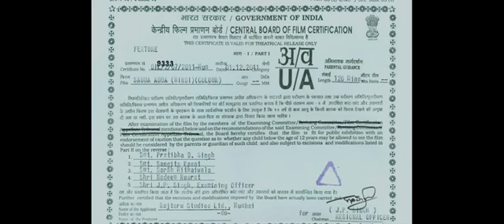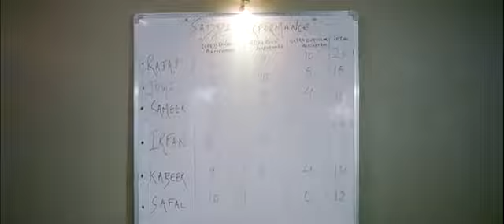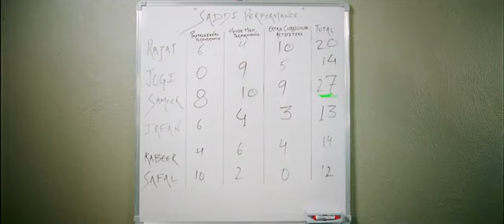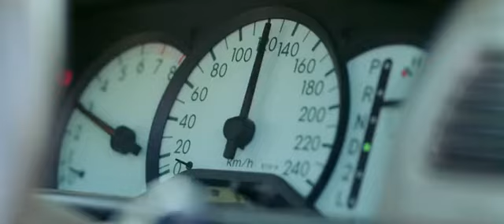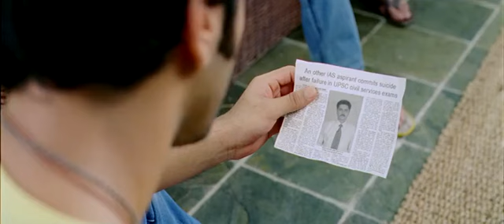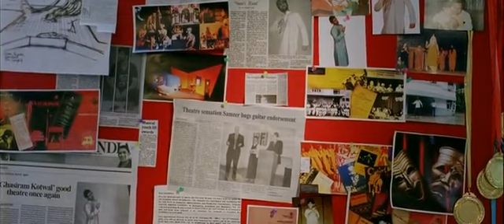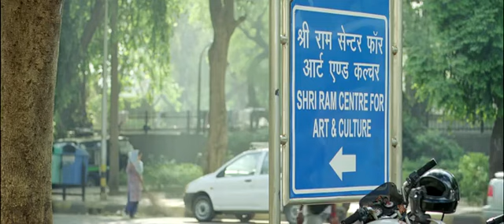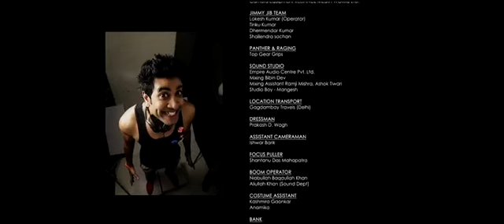sadda adda full movie hd 2012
everyone can see all time story type movies